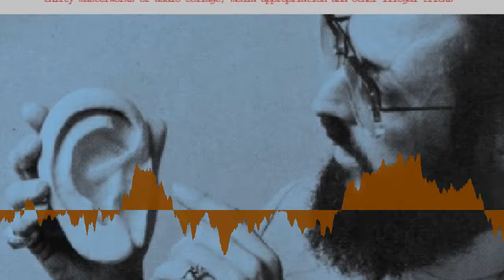Entropical Utopia - Asshole [Creative Commons Music]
[Song attributes]
Bit Rate: 192000
Genres: Experimental Pop, Sound Collage

This song: Asshole is from Entropical Utopia's album: The Droplift Project

[Album Description]: THE DROPLIFT PROJECTthirty masterworks of audio collage,media appropriation, and other illegal tricksfor those who can HEAR the difference Chances are, if you bought this disc in a store, it wasn't there because the store owner put it there. Once we had these CD's printed, we went into record stores in selected locations the world over, leaving copies in the bins for you to find. We used this "droplift" technique in order to protest the current state of copyright law in this country.Why? Because our art is composed largely of uncleared samples. Each artist on this CD is involved in a relationship with media appropriation, found sound, and the art of collage.For the last hundred years, artists have recognized the wide possibilities afforded by taking elements of the world around you -- newspaper clippings, photos, magazines, and even manufactured objects -- and recombining them to form works that are exciting, new, and often comment on who we are and what the times we live in are like. The artists on this CD do the same thing with sound.We cut the TV, radio, tapes, recordings we've made, music we've creatively altered and purloined, samples we've found and hidden again, and even each other, to weave our own sonic tapestries that describe our lives and our times.Unfortunately, the prejudices of others and the big business of music make what we do rather difficult to get out there. Rather limp and bullheaded interpretations of copyright law and irrational fears cause the music industry -- and its world of lawyers -- to ignore and threaten us.All of which gets in the way of our work, and your enjoyment.The artists on this disc want you to hear what we've made. We don't think there's anything illegal about it, so we did what we could to get it into your hands. Open your ears and let us inside for a moment, you'll see. The Droplift Project is an art-response to the current relation of artists and lawmakers to the techniques of appropriation, collage, and sampling in music. It has been designed to play on your Compact Disc Audio Equipment without modification. Your ears, attention-span, and brain may require slight adjustments for maximum enjoyment of this Quality Product. Tim Maloney - "Thunderclock"Naked RabbitP.O. Box 36673Los Angeles, CA 90036 Turntable Trainwreck - "Cubicle 38 Droplift Blues"RH - 1551 Jefferson Street, Madison, WI 53711ICQ 50387838   Phineas Narco & Ronald Redball - "Free Will"Phineas Narco / NCN - c/o KFJC - 12345 El Monte Road, Los Altos Hills, CA The Button - "Familiar Faces"Jay Kennedy & Sam Harmon Reggae Death Squad™ - "Rub My Face" OBE - "Recycled Flashback" Workeshoppe Radio Phonik - "Cute Ass" Alamout Black - "Traitors"Alamout Black is Ian Monroe, Craig Iannello, and Scott SchmittAlamout Black lives in Florida. Chris Ball - "Urgent Day Off"1420 9th St. 4Berkeley, CA 94710 Project Data Control - "Blame the Media"previously unreleased Brain Science - "Monkey Business" Mind - "Let's Play a Game" Social Security - "Loder Runner (Droplift Flakes)"modified from a track on an upcoming as-of-yet untitled MTV-based Asstaco Bonefish Sam and his Power Orchestra - "Mr. T. Adventure Story"from the album "All The World & All The Tones"Bonefish Sam, PO Box 772 Boise, Idaho Andy Ben Burck - "Sailor Mom"c/o Naked Rabbit World Power FoundationP.O. Box 36673, LA, CA